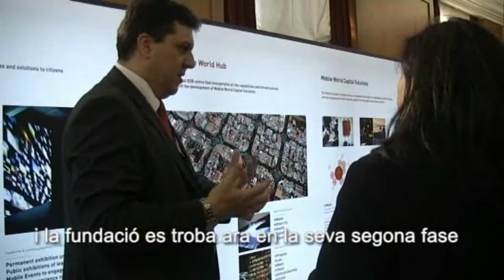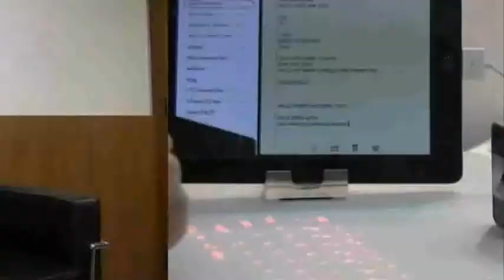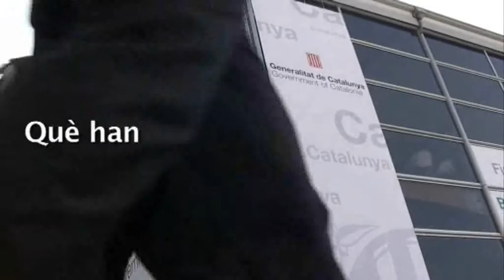Entrevista a Tess Camba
La directora d'operacions de la Fundació Telecentre.org destaca la feina de les dinamitzadores arreu del món.